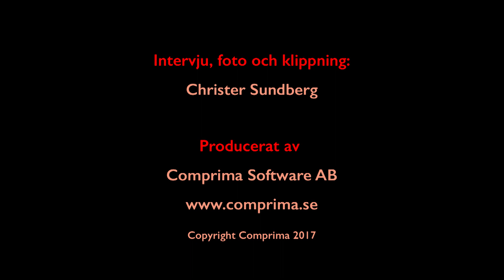Dokumentinfo om e-arkivering i Sveriges kommuner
Comprima träffar Dokumeninfos VD Olle Ebbinghaus för ett prat om hur det står till med e-arkiveringen i Sveriges kommuner...